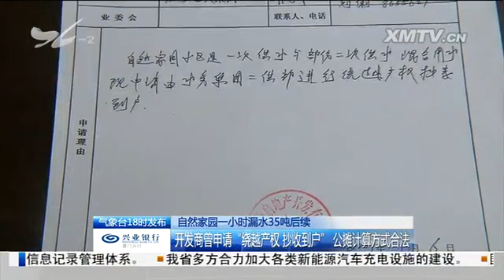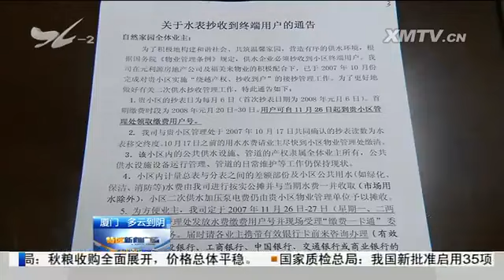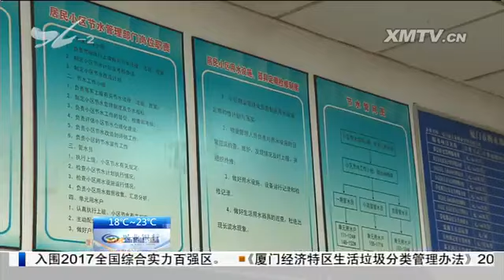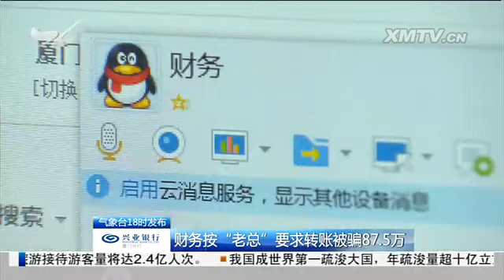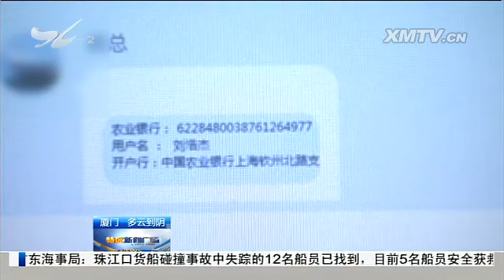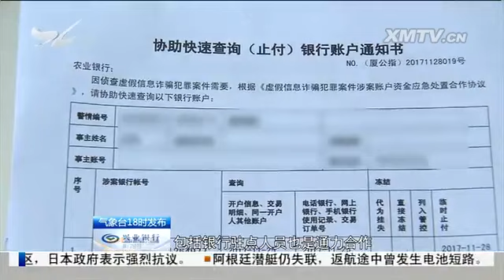特区新闻广场 2017.11.29 - 厦门电视台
自然家园一小时漏水35吨后续：开发商曾申请"绕越产权 抄收到户" 公摊计算方式合法

　　法律界人士看法：业主和水务集团不存在过错 物业应承担大部分损失

　　发现厦门之美：走进剧院 让艺术遇见生活

　　第七届"我最喜爱的十佳民警"评选结果揭晓

　　厦门领养日活动为流浪动物找"归宿"

　　家长盲目冬补 导致孩子胃穿孔

　　财务按"老总"要求转账被骗87.5万

绿色小常识 印度未来保护蓝图 聚焦人兽冲突